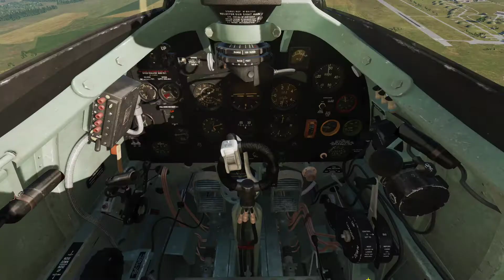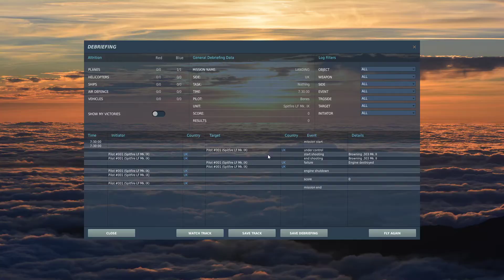DCS Spitfire Tear Up the Runway 04 01 2020 13 25 19 906